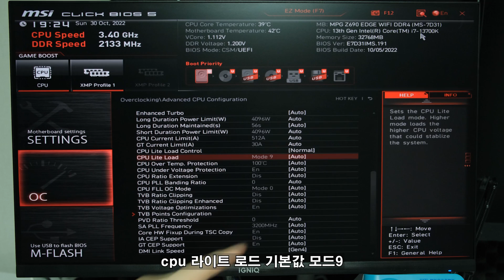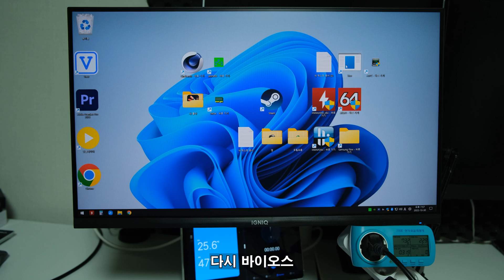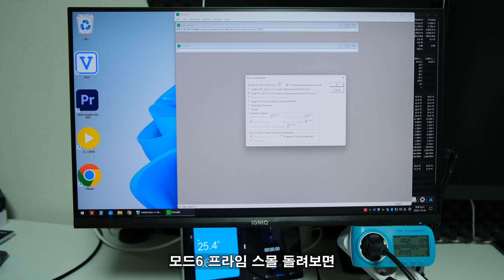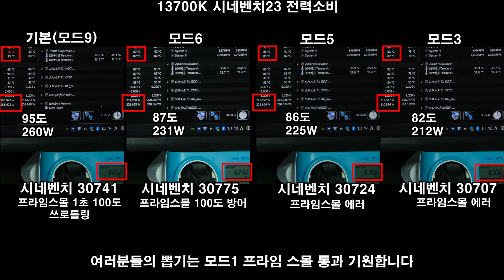인텔 13세대 뜨겁다? 시원해집니다 / 언더볼팅 전력소비 온도 줄이기 / MSI 메인보드 cpu lite load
00:00 MSI 메인보드 cpu lite load 언더볼팅 방법
03:08 최종 결과

영상에서 사용한 제품 다나와 링크

MSI MAG Z690 토마호크 WIFI DDR4

서준전기 SJPM-C16 전기요금 측정기

인텔 코어i7-13세대 13700K (랩터레이크)